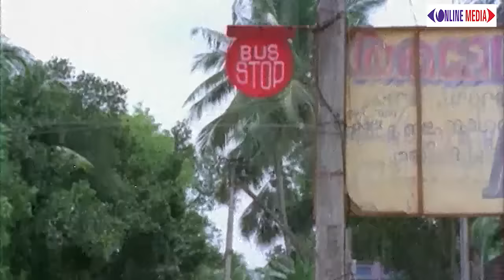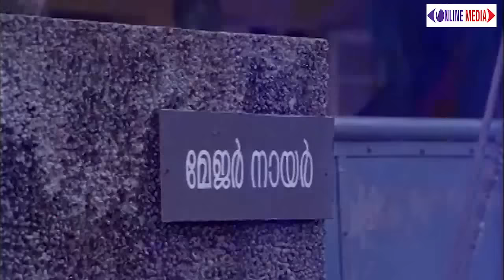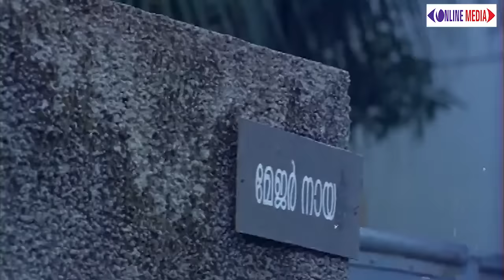ചിരിച്ചാൽ ആയുസ്കൂടും എന്ന്പറയുന്ന എത്രയോ ശെരിയാ Sreenivasan Pappu Mukesh Malayalam Comedy Scenes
|| ANTI-PIRACY WARNING ||
*COPYRIGHT PROTECTED*